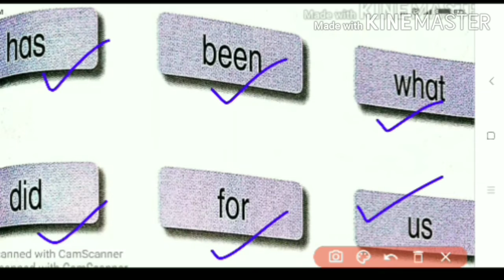Keywords,Class-1A, Unit-5, Ch-3,A Surprise for Grandma.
This video contains keywords.